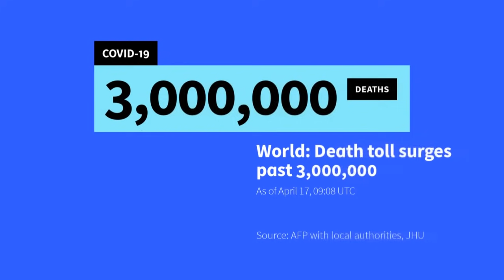Mundo supera 3 milhões de mortes por coronavírus | AFP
A Covid-19 já matou mais de três milhões de pessoas em todo o mundo. Só no Brasil, o total de óbitos é de 368.749, conforme dados divulgados na última sexta-feira.